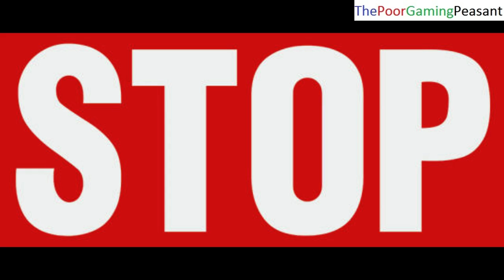The Top 5 Reasons Why You Should Never PreOrder Video Games Revealed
If you are interested in becoming a content creator on Rumble then you can sign up for Rumble via my Rumble Affiliate I utilize TubeBuddy to optimize my videos as a content creator. If you are interested in playing chess matches online then you can sign up for Chess.com via my Chess.com Affiliate In this video I reveal The Top 5 Reasons Why You Should Never PreOrder Video Games. As mentioned within the video, the Top Reasons Why You Should Never PreOrder Video Games encompass the following: When you PreOrder Video Games you are laying out money for products in advance which could turn out to be inferior products that are unable to meet your bare minimum expectations; When you PreOrder Video Games you are typically paying the greatest possible amount of money for homogenous products; When you PreOrder Video Games you are laying out money for products which YOU are currently unable to receive immediately upon purchasing; When you PreOrder Video Games you are forgoing the opportunity to invest a portion of your disposable income, already spent on preordering videos games, into pursuing investments which can appreciate and grow in value; and as mentioned in the video, A Reasons Why You Should Never PreOrder Video Games encompasses the fact that when you PreOrder Video Games you typically receive trivial digital preorder bonuses which generally do not greatly augment the value of your gameplay experiences or warrant the costs of PreOrder the Video Games. As relayed within the video, I recommend to stop preordering video games and instead invest your disposable income into assets that can appreciate and grow in instruct value.